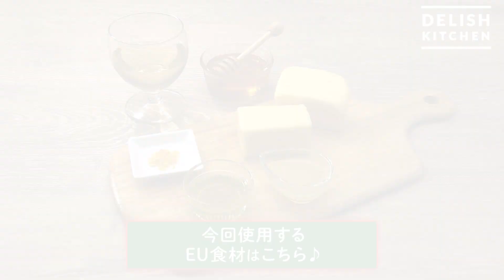Perfect Match recipe: Horse Mackerel and cheese marinated in lemon nan ban sauce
Refreshing and easy to eat! Horse mackerel and cheese marinated in lemon nan ban sauce. Discover more recipes incorporating European and Japanese ingredients!